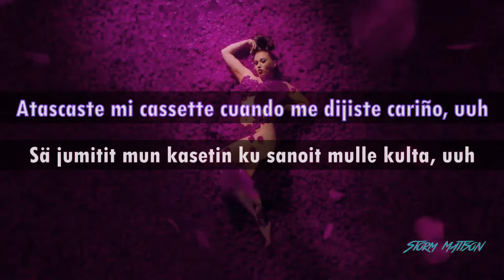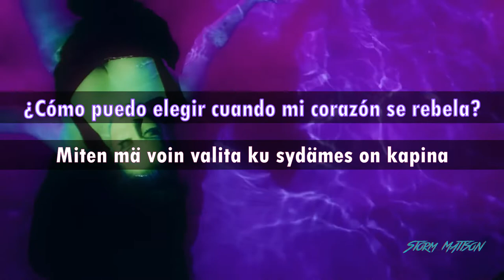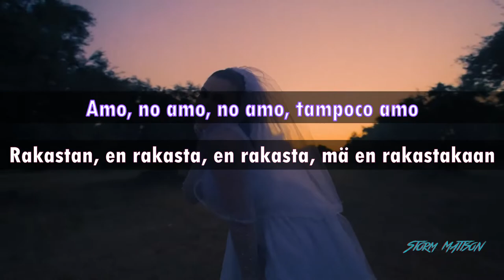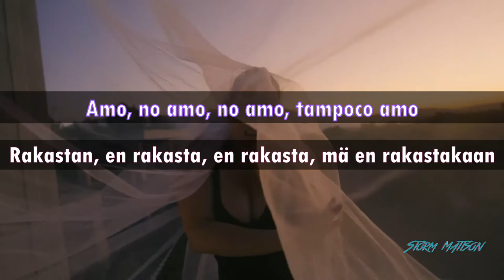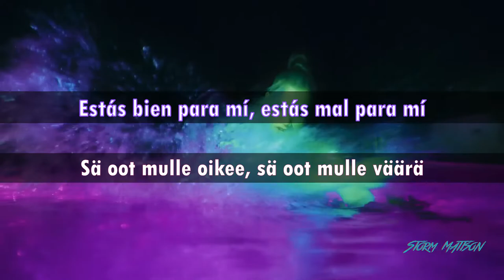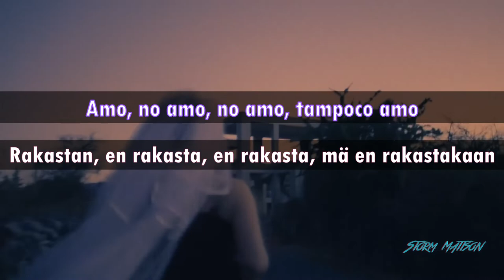BESS - Rakastan en rakasta (Sub esp / Lyrics)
+ Info aqui!!

*La traduccion fue hecha directamente del finés asi que puede contener errores en la letra*

* Debe ser por Venus = El planeta que lleva el nombre de la diosa griega del amor.
* Por todas las cartas volteadas: Como se muestra en el video son cartas de tarot que al voltearse cambian totalmente su significado (aunque esto depende de la persona que hace la lectura)
* La linea torcida: Se refiere a la linea o lineas de la mano que usualmente se utilizan para leer el futuro, si la linea es torcida puede tener malos presagios.

No olvides subscribirte para mas contenido y reproducir el mv y la cancion en los perfiles oficiales de BESS!